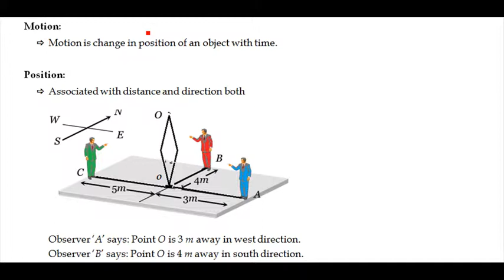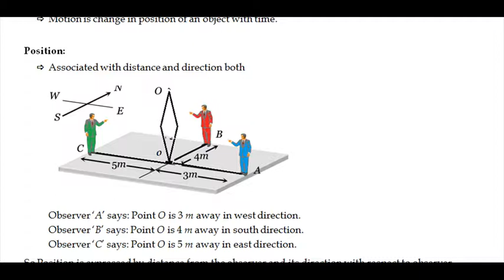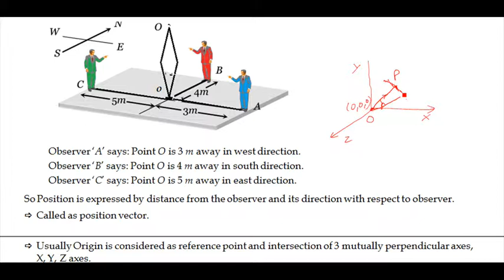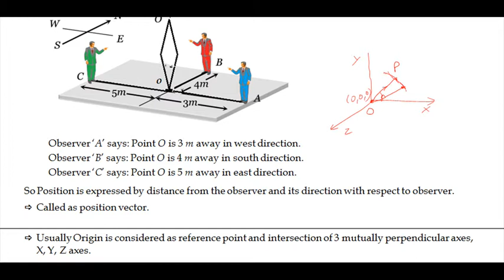motion 1 Position Vector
This is 1st video of rectilinear motion. It gives an idea about position vector